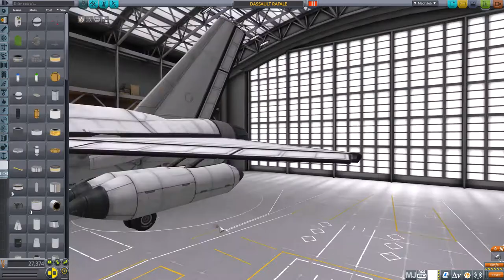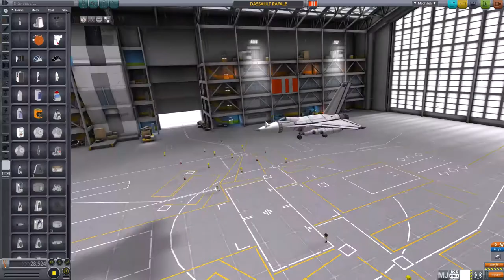Dassault Rafale Stock | Speedbuild | Kerbal Space Program